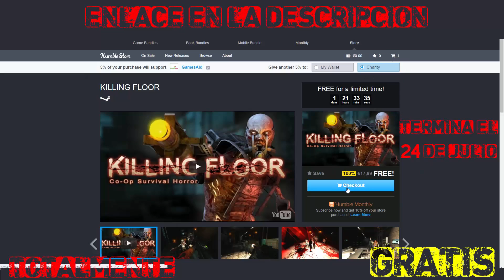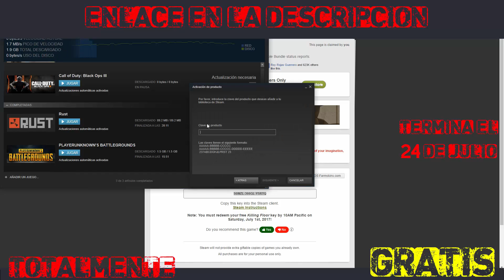Consigue Killing Floor GRATIS gracias a HumbleBundle | OFERTA FINALIZADA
Consigue Killing Floor GRATIS gracias a HumbleBundle | Solo 48H

Killing Floor GRATIS: Solo hasta el 24 de Junio 2017

Humble Bundle

Diseñador Miniaturas: Skiller - Twitter: @juan_pablo_88

Podéis ganar puntos directamente desde estos enlaces

Poniendo el código en las webs de apertura de cajas conseguirás monedas virtuales para abrir cajas de cs:go GRATIS y poder ganar tus skins favoritas.

Poniendo el código en las webs apuestas conseguirás monedas virtuales que podrás cambiar por las skins que más te guste.

En las webs de skins gratis deberás realizar distintas tareas como instalar aplicaciones en tu móvil o ver videos y streams para conseguir puntos los cuales cambiaras por las skins que más te gusten.

xxxxxxxxxxxxxxx xxxxxxxxxxxxxxx

Si tienes cualquier pregunta, comentario o duda, siéntete libre de contactar conmigo en uno de los siguientes canales: